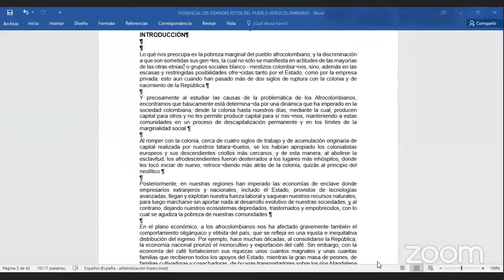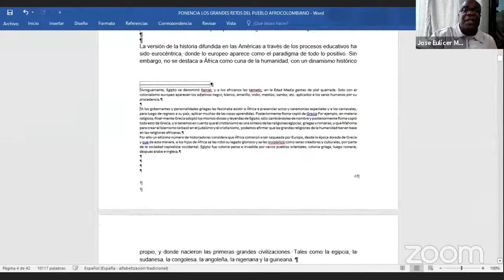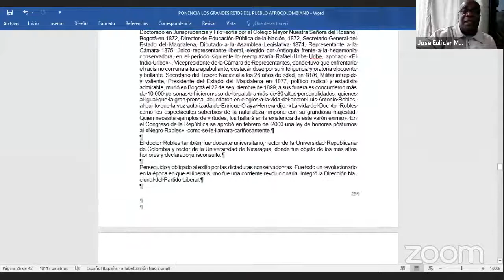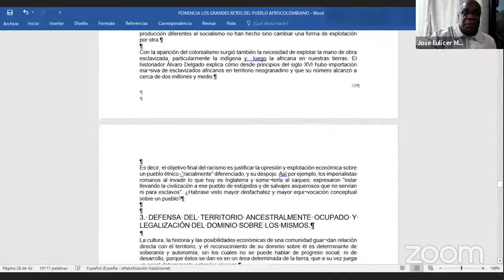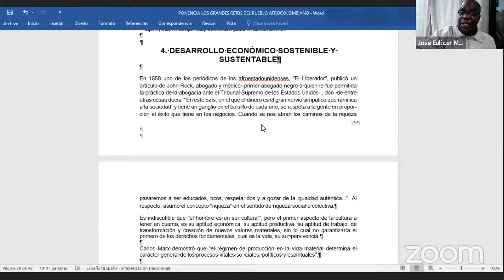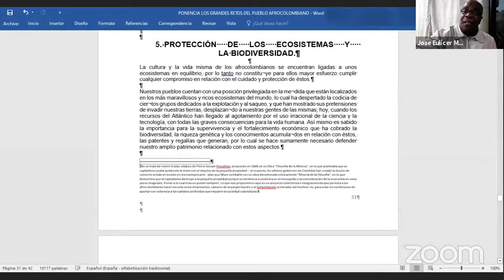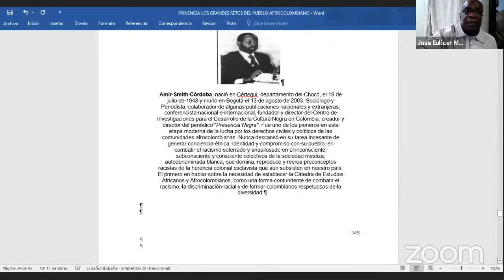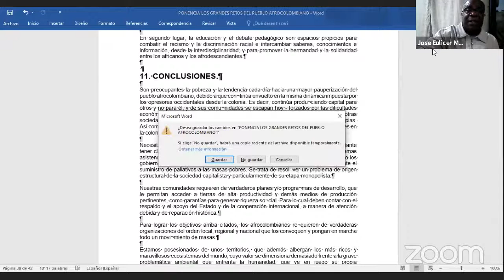CEADA y José Eulícer Mosquera Rentería: Los Grandes Retos Que Debe Resolver El Pueblo Afrocolombiano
El Ciclo de Conferencias de Estudios africanos y de la Diáspora Africana [CEADA] invitan a la conferencia “Los grandes retos que debe resolver el pueblo Afrocolombiano” presentada por José Eulícer Mosquera Rentería.

Al estudiar las causas de la problemática de los Afrocolombianos, encontramos que básicamente está determinada por una dinámica que ha prevalecido en la sociedad colombiana, desde la colonia hasta nuestros días, mediante la cual, producen capital para otros y no les permite producir capital para sí mismos, manteniendo a estas comunidades en un proceso de descapitalización permanente y en los límites de la marginalidad social. Lo que preocupa no solo es la pobreza marginal del pueblo afrocolombiano, y la discriminación a que son sometidas sus gentes, la cual no sólo se manifiesta en actitudes de las mayorías de las otras etnias o grupos sociales blanco - mestizos colombianos, sino, además en las escasas y restringidas posibilidades ofrecidas tanto por el Estado, como por la empresa privada; esto aun cuando han pasado más de dos siglos de ruptura con la colonia y de nacimiento de la República.

De manera documentada, desde la trata de personas y su esclavización hasta la colonia, desde las campañas independentistas hasta la formación de la República, desde los albores de la República hasta la situación contemporánea del estado colombiano. José Eulicer se embarca en un diagnóstico y nos cuenta sobre los grandes desafíos que debe resolver el pueblo afrocolombiano.

José Eulícer Mosquera Rentería, es un docente-investigador en las áreas de ciencias sociales, economía y filosofía, con más de 30 años de experiencia, con entidades estatales, privadas y ONGs. Es director del Centro de Estudios e Investigaciones Sociales Afrocolombianas, CEISAFROCOL, desde 1988. Ha realizado estudios universitarios en economía, educación para la interculturalidad, ciencias Sociales y Filosofía en Colombia, Rusia y España (Escuela de Economía de Moscú, Universidad Cooperativa de Colombia, Universidad de la Sabana, Bogotá, Universidad Complutense de Madrid). Ha publicado 23 libros y folletos y más de un centenar de artículos, entrevistas y conferencias en periódicos, revistas, la Internet, radio y televisión. Nació en Andagoya, Chocó, Colombia y actualmente es Candidato al Congreso de la República.

[ENGLISH]

“The great challenges that the Afro-Colombian people must solve” presented by José Eulícer Mosquera Rentería.
When studying the causes of Afro-Colombians' problem(s), we find that it is basically determined by a dynamic that has prevailed in Colombian society, from the colony to the present, through which they produce capital for others but do not allow them to produce capital for themselves, keeping these communities in a process of permanent decapitalization and the limits of social marginalization. What is worrying is not only the extreme poverty of Afro-Colombians and the discrimination to which their peoples are subjected, which is not only manifested in the attitudes of other ethnic groups or social groups such as whites and mestizos but also the scarce and restricted possibilities offered by both the State and the private sector; even when more than two centuries have passed since the break-up with the Spanish Empire and the birth of the Republic.
Documenting, from the trafficking of persons and enslavement to the colony, from the independence campaigns to the formation of the Republic, from the dawn of the Republic to the contemporary situation of the Colombian state. José Eulicer embarks on a diagnosis and tells us about the great challenges that the Afro-Colombian people must solve.

José Eulícer Mosquera Rentería is an educator-researcher in social sciences, economics, and philosophy, with more than 30 years of experience, with state and private entities and NGOs. He is the director of the Center for Afro-Colombian Social Studies and Research, CEISAFROCOL, since 1988. He holds degrees in economics, education for interculturality, Social Sciences, and Philosophy from universities in Colombia, Russia, and Spain (Moscow School of Economics, Cooperative University of Colombia, Universidad de la Sabana, Bogotá, Complutense University of Madrid). He has published 23 books and brochures and more than a hundred articles, interviews, and lectures in newspapers, magazines, the Internet, radio, and television. He was born in Andagoya, Chocó, Colombia, and is currently a candidate for the Congress of the Republic.